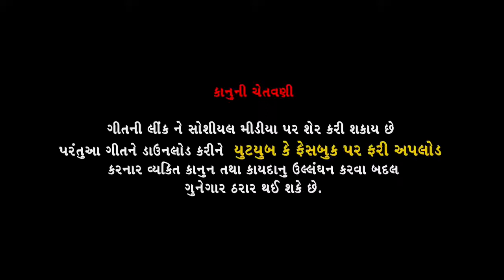28 June 2017